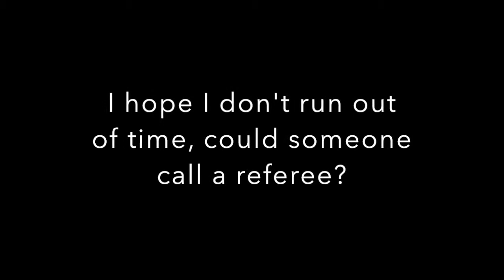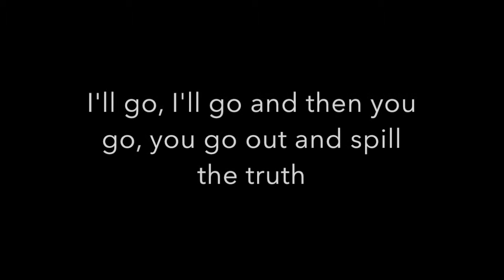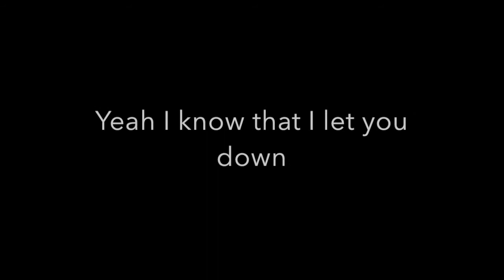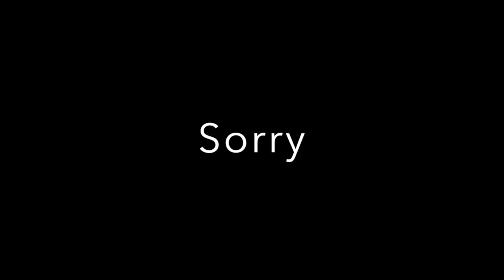Justin Bieber - Sorry (Lyrics)